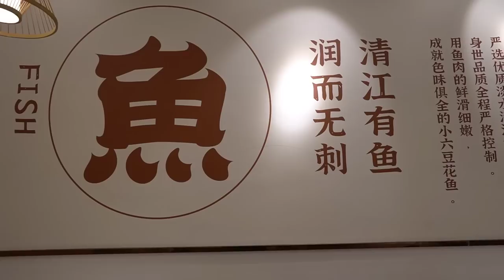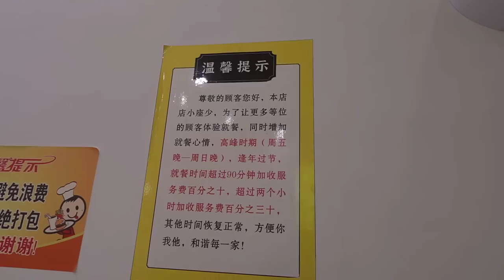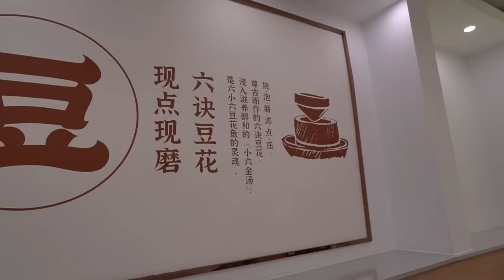爷爷来城里，带俩孙儿去吃鱼肉火锅，自助菜品7块钱随便吃，真实惠 | Grandpa takes children to eat buffet hot pot, 7 yuan buffet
大家好我是小城桔子
栖身小城乡，爱生活，爱美食
每天会为大家带来朴实的生活视频
小城桔子 美食 三农 本频道内容旨在分享日常生活，绝对没有动物虐待的情况。